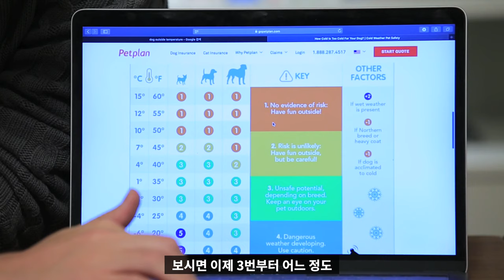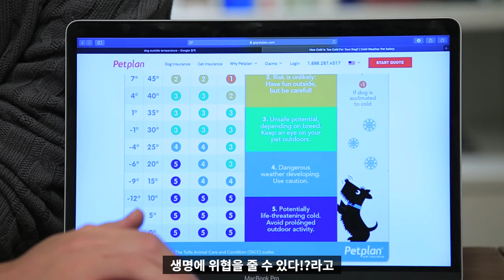겨울산책, 강아지 옷 입힐까 말까?!|설채현 수의학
겨울이 왔어요~
겨울철 우리 집 아이 산책고민 많으시죠?
추운데 산책을 해야 할까 말아야 할까
그리고 옷을 입혀야 할까 말아야 할까

이제 고민끝~!
겨울 산책 tip 알려드려요~!

설채현 세나개 독설티비 강아지겨울산책 강아지산책과 옷#DOG